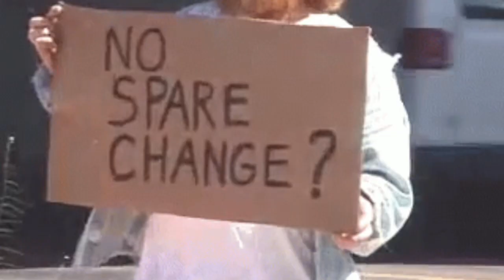“Superhero Heartbreak: Aquaman and Thor’s Marital Storm”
Superhero Heartbreak! Aquaman and Thor's marital storm just gotten real. Get the inside scoop on the latest celebrity heartbreak as Aquaman's Jason Momoa and Thor's Chris Hemsworth navigate a marital storm of a divorce, from their older spouses. It doesn't matter if you have saved the world, but when your spouse is unhappy, theres nothing you can do about it. Don't miss this shocking news about Hollywood's hottest superheroes!

00:00 I bring nothing
02:29 It doesn't matter
04:05 king of the sea
05:09 Incredible Hulk
07:02 Keep her happy